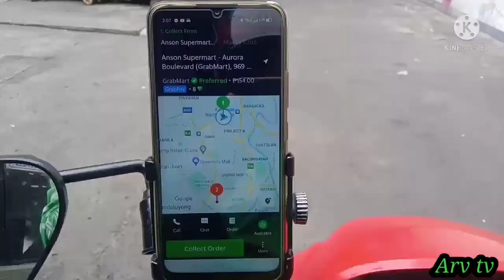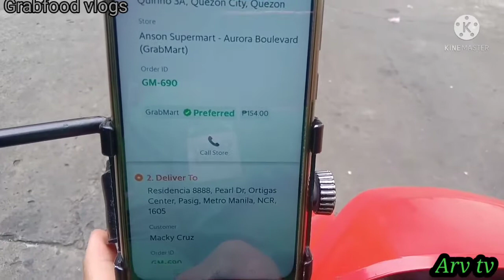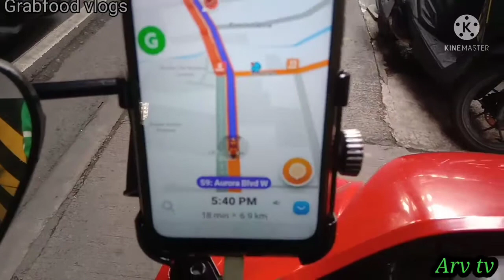Magkano ang fare sa GrabMart booking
Kmsta muli mga Ka-Grab, ang video na ito ay patungkol sa fare,pamasahe,or bayad, sa kay grab rider at ito ay depende sa layo,or distance,at maraming salamat sa walang sawang pagsubaybay saaking mga bagong upload..

Ingat poh tau palagi mga ka-grab,and godblz all..